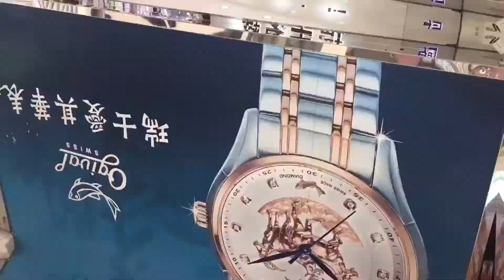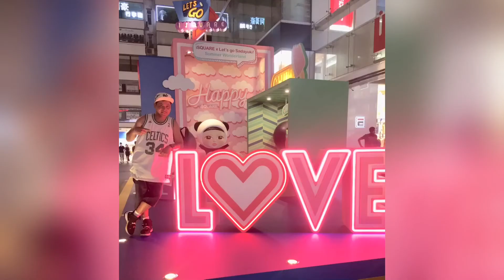HONG KONG EXPENSIVE WATCHES BY FRANCK MULLER (HONG KONG 2021)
FRANK MULLER WATCHES HONG KONG 2021